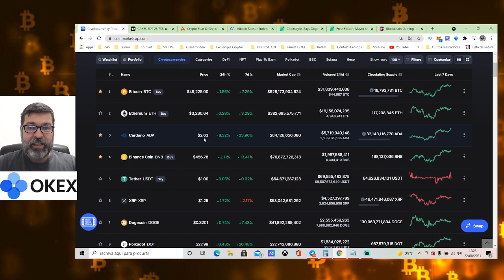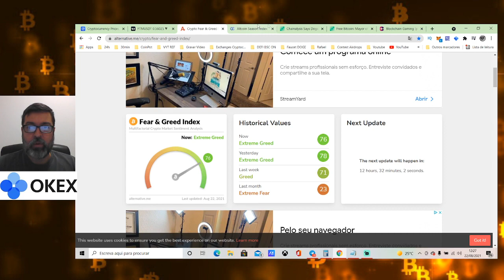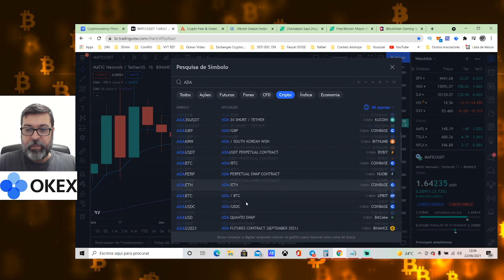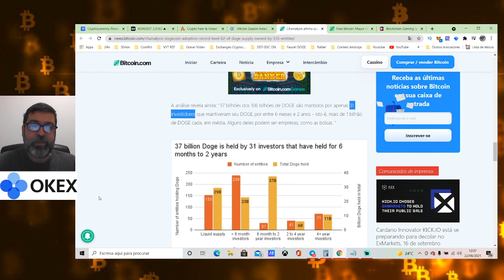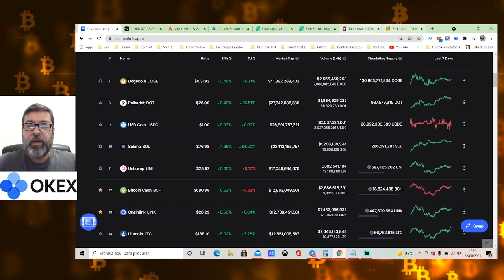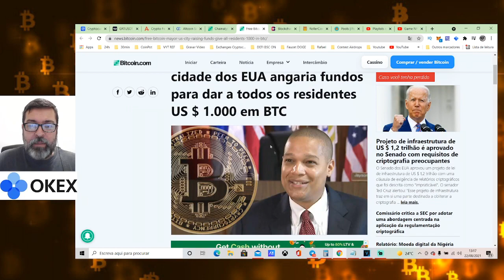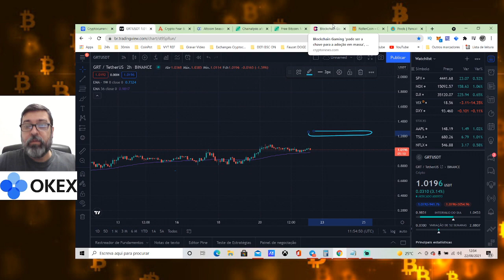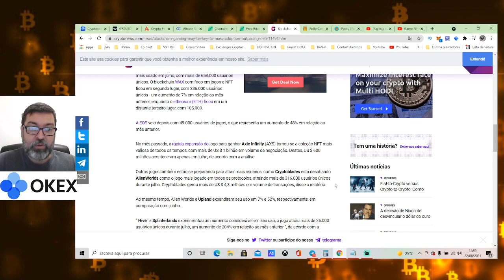ELE VAI DAR $1000 PARA CADA MORADOR - ADA ROMPE TOPO - GAMES VÃO TE DEIXAR RICO | BOM DIA CRIPTO #14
⚠ Atenção: As análises técnicas e fundamentadas comentadas neste canal são para fins de estudo e aprendizado. Não faço recomendações de compra ou venda, não faço indicaçãoo de investimentos. O mercado de criptomoedas não é regulado e não é proibido no Brasil, mas recomenda-se cautela e muito estudo antes de se aventurar neste mercado.